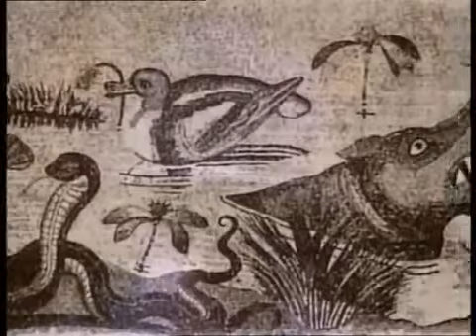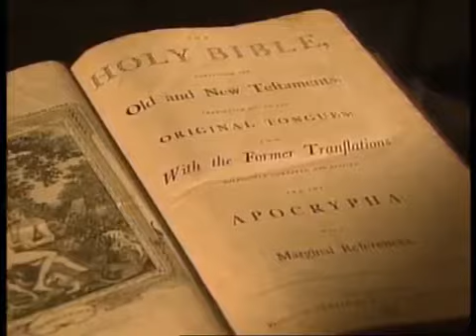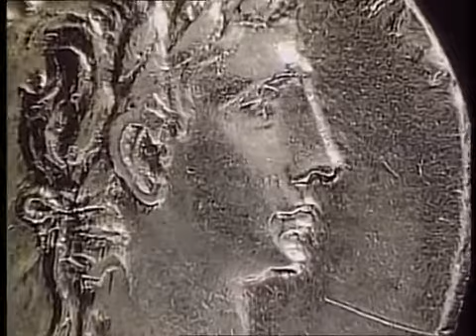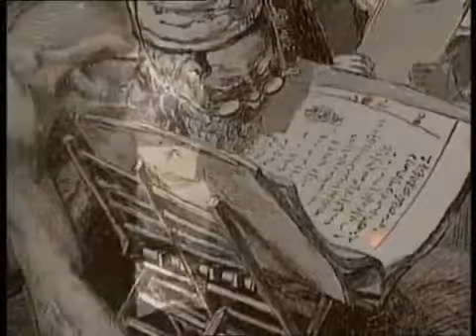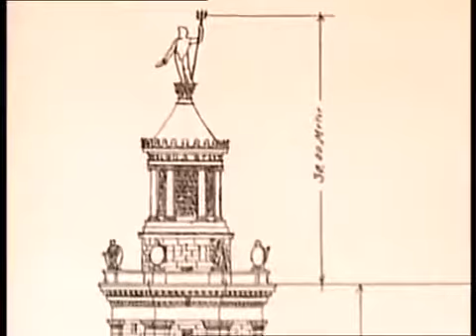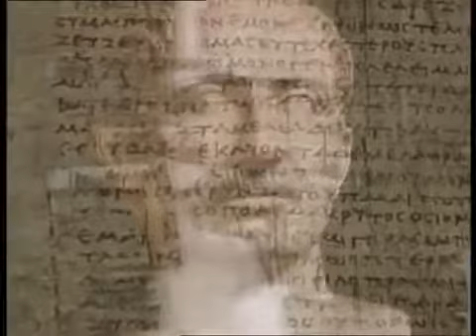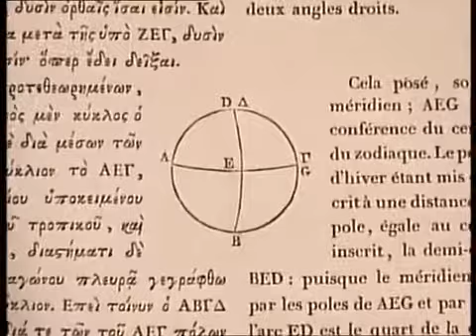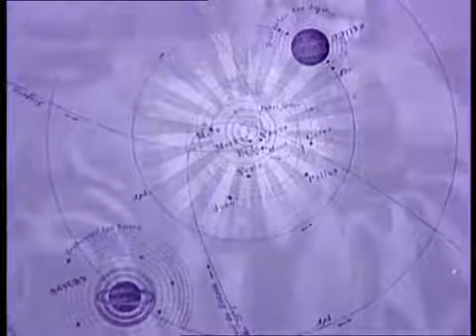Strange Medical Museum Pphiladelphia Documentary